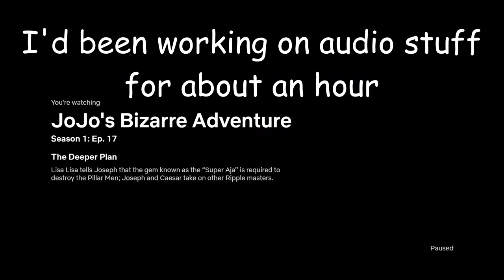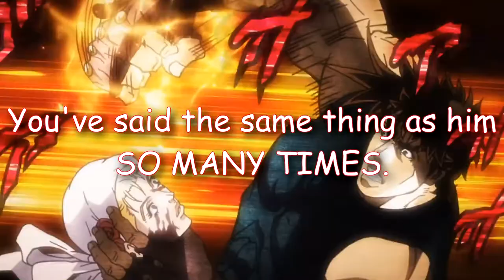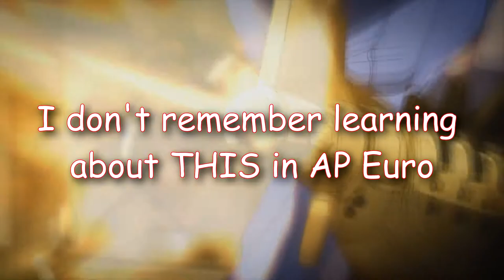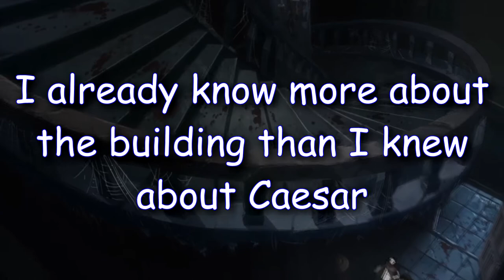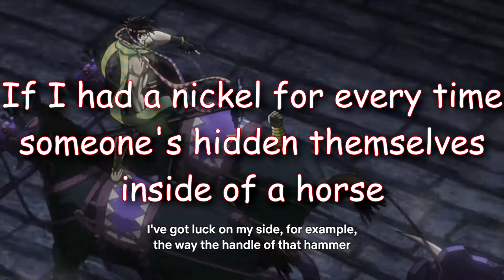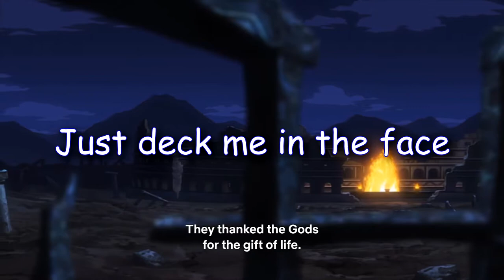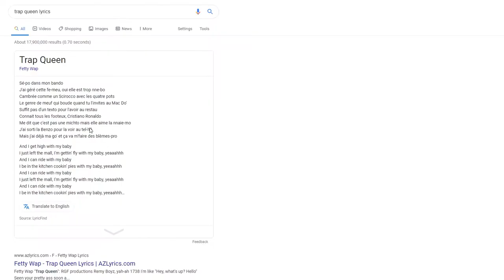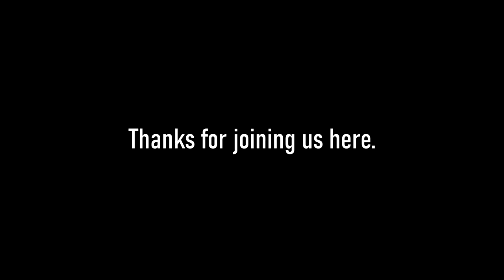Man With So Much Hair Becomes Literally God, Find Out How | JoJo REACTION Part 2 (2/2)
Boys:
Adam - Continuous Chief Weeb